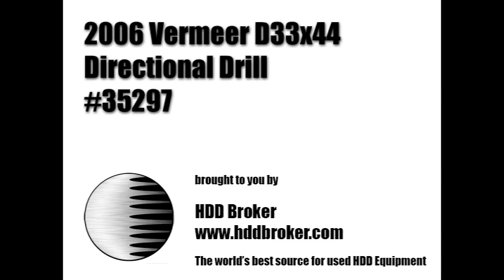2006 Vermeer D33x44 - Equipment Demonstration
Reference #35297 – 2006 Vermeer D33x44 Directional Drill:
-484.3 on newly installed meter, total machine/frame hours are 1948

Pipe:
Full Rack of Drill Pipe.

Recent Work/Modifications:
Seller States: Machine has been serviced.

Additional Information:
This inspection report has been furnished solely for informational purposes and it is not to be construed in any way as a warranty or guarantee on the condition of the equipment. Buyers should confirm the accuracy of this report to their satisfaction prior to purchase. Buyer agrees to hold harmless HDD Broker, the seller, and the inspecting agent.